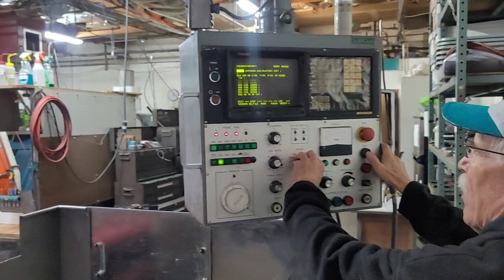Lot 57: SHIZUOKA MILLMASTER B-12V650 VERTICAL MACHINING CENTER, BT50 TAPER, S/N 68070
SHIZUOKA MILLMASTER B-12V650 VERTICAL MACHINING CENTER, BT50 TAPER, S/N 68070, MISTAWAY MIST COLLECTOR